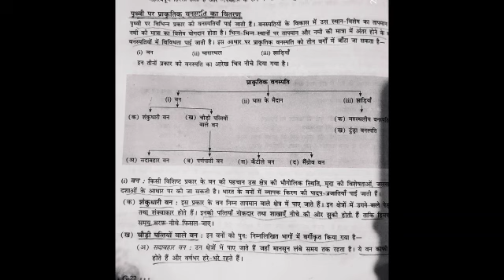Class-8, Sub- S.Sc, Geography, Chapter-2, पृथ्वी पर प्राकृतिक वनस्पति , भाग-3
Jitendra guru ji, 12/06/2020